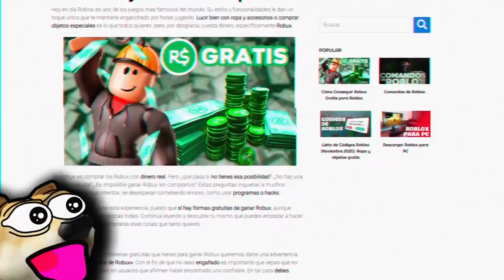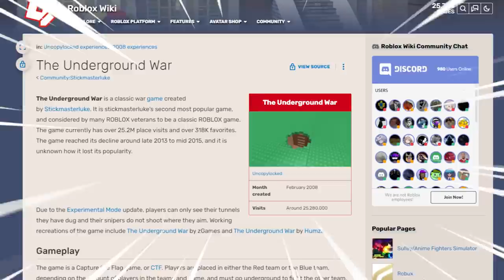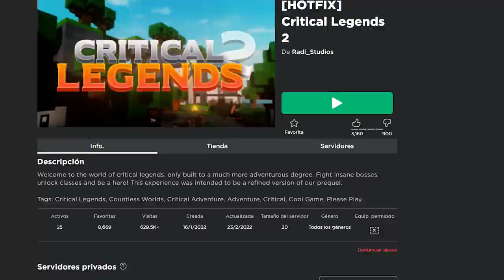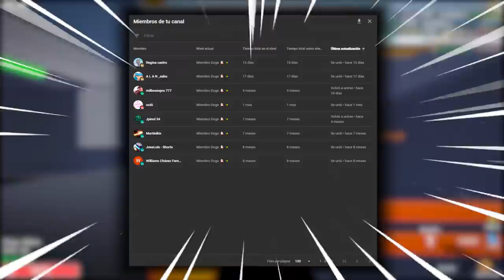¿TE ABURRES? Juega a estos JUEGOS de Roblox 😎 #2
0:00 Intro
1:17 Número 5
2:30 Número 4
3:34 Número 3
4:42 Número 2
5:59 Número 1
7:57 Agradecimiento a los miembros y despedida